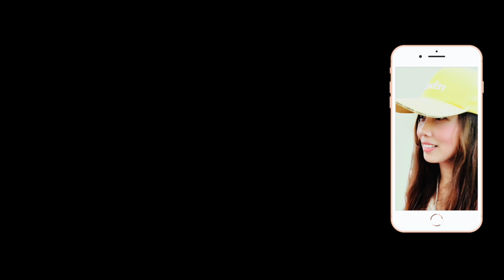【中秋的陽光!!!台北的早晨!!!中秋節快樂!】白帥帥Navy海軍儀隊和Marine海軍陸戰隊儀隊國父紀念館升旗儀式搶先看【玲玲微電影 SmileVlog】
影片標題：【中秋的陽光!!!台北的早晨!!!中秋節快樂!】白帥帥Navy海軍儀隊和Marine海軍陸戰隊儀隊國父紀念館升旗儀式搶先看【玲玲微電影 SmileVlog】

拍攝時間：2019/9/13 中秋節早晨6:30am

拍攝器材：Canon EOS M50 and Sony A7 III with Sony G 鏡 FE70-300mm F4.5-5.6 G OSS

影片故事：今天作影片好趕，因為中午要和家人出去基隆吃團圓飯，所以玲子只好急急忙忙做了一支三分鐘短片給大家先睹為快哦，祝大家中秋節快樂!

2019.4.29 中正紀念堂衛兵交接儀式系列Chiang Kai-shek Memorial Hall Guard Mounting Series

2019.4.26 中正紀念堂衛兵交接儀式系列Chiang Kai-shek Memorial Hall  Guard Mounting Series

2019新北市潑水節系列